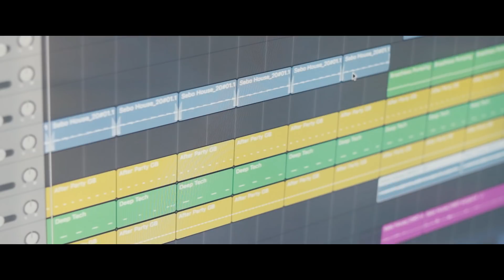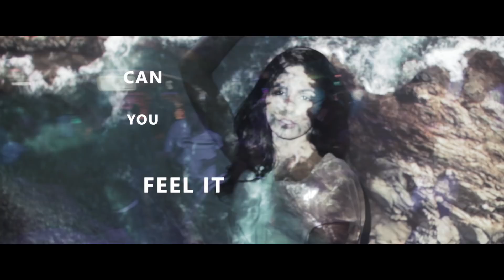GOREST S - CAN YOU FEEL IT feat. JOVI (Official Music Video)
GOREST S - CAN YOU FEEL IT feat. JOVI
2018 DUCH BEATS RECORDS
Mix by Adrian Duchnowicz
Mastering by Michał "Eprom" Baj
Teledysk realizowany przy współpracy z 2BE Club

Lyrics:

We can do it all night
My Phone is ringing I no need nobody
try to tizz me once it twice
dance with me baby

Can you feel it?x2
I said can  you feel it
can you feel it

try to tizz me once or twice

And we can do it All night! x4
Better Dance with me
I Begin dance with me
I really need it
don't you stare at me

we can do it All night x2